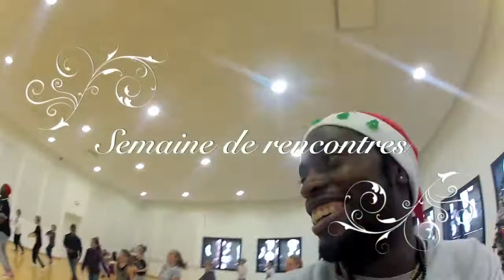Semaine de rencontre Acte 1: Battle Quetigny Résid'Danse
Moment de rencontre à Résid'Danse entre les élèves de "Julee one" Quetigny et Spidey "Résid'Danse". La famille "Figure 2 Style" en action!